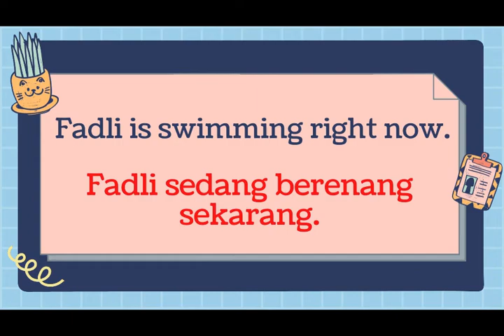(Part 5) Contoh Penggunaan Present Continuous Tense.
Part 1
Contoh Penggunaan Present Continuous Tense.

Rumus Present Continous Tense:
(+) Subject + is / am / are + V-ing + Object
(-) Subject + is / am / are + not + V-ing + Object
(?) Is / Am / Are + Subject + V-ing + Object

Present Continuous Tense digunakan untuk menyatakan kegiatan atau aktivitas yang sedang terjadi.

Apabila ada yang ditanyakan, silakan drop pertanyaan Anda di kolom komentar ya.

Terimakasih…